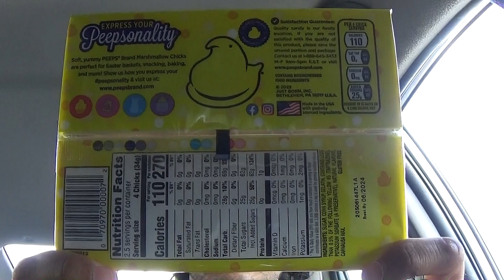【アメリカのお菓子】ピープス マシュマロ！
1953年からアメリカで愛されているマシュマロです！アヒルの形になっていて、カラーリングが良いお菓子です〜

【アメリカの飲み物】ペプシ ピープス!

Peeps Marshmallow Review!